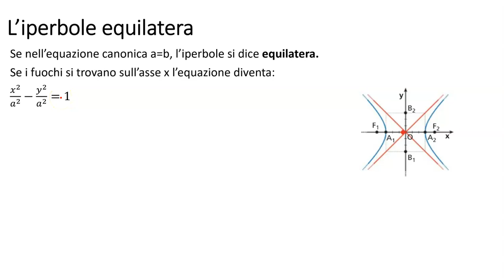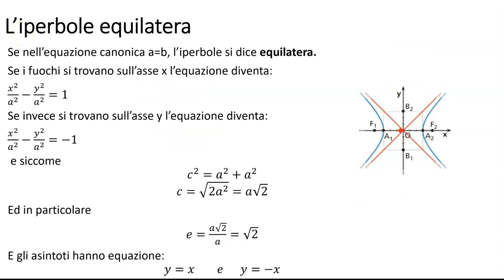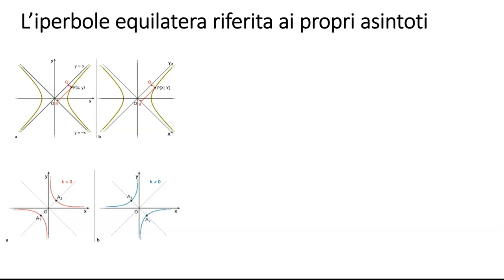Iperbole equilatera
Equazione dell'iperbole equilatera riferita ai propri assi e ai prorpi asintoti